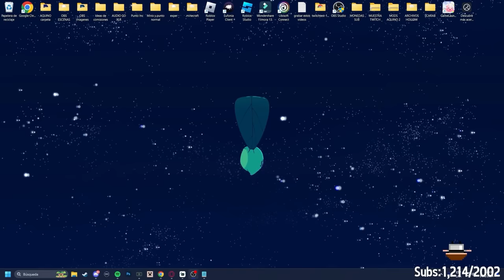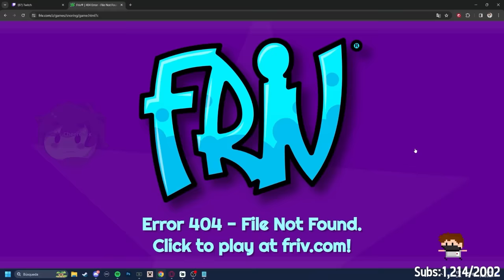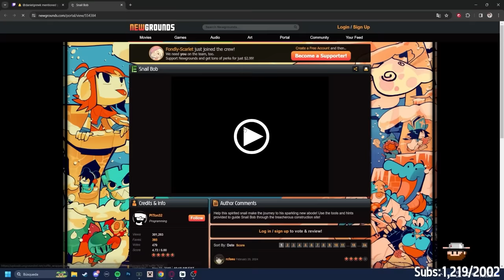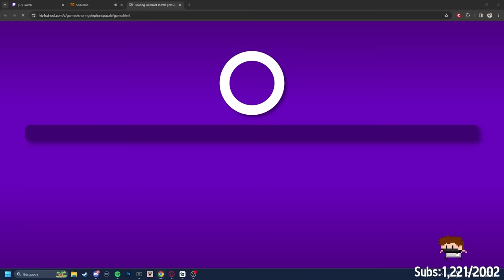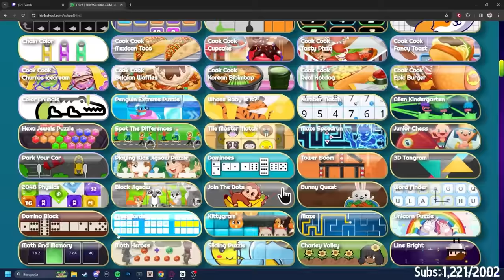VOLVÍ a los JUEGOS de mi INFANCIA...